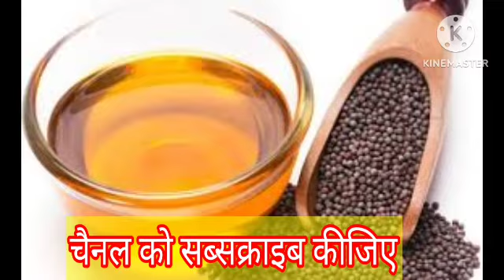सपने में खुद को तेल से नहाते/स्नान करते देखना || Sapne mein tel se nahana ||taking oil bath in dream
Sapne mein khud ko tel se nahate dekhna
Sapne mein khud ko tel se nahate dekhna shubh ya ashubh
Sapne mein khud ko tel se nahate dekhna kaisa hota hai
Sapne mein khud ko tel se nahate dekhne ka matlab
Khwab mein khud ko tel se nahate dekhna
Khwab mein khud ko tel se nahate dekhne ki tabeer
सपने में खुद को तेल से नहाते हुए देखना
सपने में खुद को तेल से नहाते हुए देखने का मतलब
सपने में खुद को तेल से नहाते हुए देखना कैसा होता है
सपने में खुद को तेल से नहाते हुए देखना शुभ या अशुभ
सपने में खुद को तेल से नहाते हुए देखने से क्या होता है
सपने में खुद को तेल से नहाते हुए देखने का फल
ख्वाब में खुद को तेल से नहाते हुए देखना
ख्वाब में खुद को तेल से नहाते हुए देखने की ताबीर